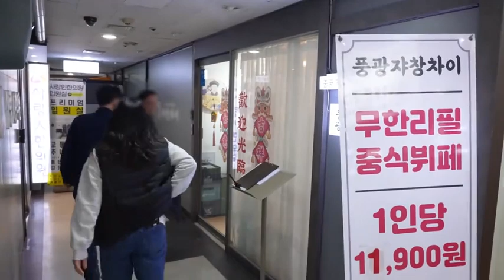The Foodie Hunter 3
Welcome to The Foodie Hunter, your one-stop shop for all things delicious food. We're on a mission to find the best food from all over the world, from street food to fine dining.

My name is Ben, and I'm a food lover from Viet Nam. I'm passionate about exploring different cuisines and finding the best dishes that each culture has to offer. I'm also a talented cook and baker, and I love sharing my recipes with others.

In my videos, I'll take you on a culinary journey to taste the most amazing dishes from every corner of the globe. I'll also share my tips and tricks for finding the best food, whether you're traveling or just looking for something new to try at home.

Reviews of restaurants and food trucks from all over the world
Recipes for delicious and easy-to-make dishes
Vlogs about my food adventures
Interviews with chefs and food experts
I'm always looking for new and exciting food to try, so if you have any suggestions, please let me know! I'm also open to collaborating with other food lovers and creators.

We'll make sure you never miss out on a delicious meal.

I believe that food is a way to connect with people from all walks of life. It's a way to learn about different cultures and traditions. I want my channel to be a place where people can come together to share their love of food.

I also want to use my channel to inspire people to get creative in the kitchen. I want to show people that cooking can be fun and easy. I want to help people learn new recipes and techniques so they can cook delicious meals for themselves and their loved ones.